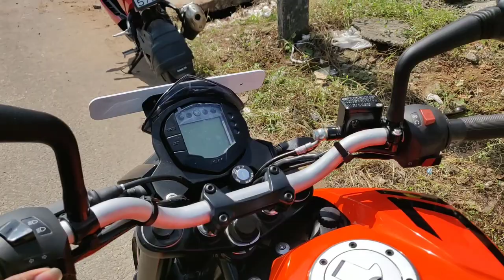Duke125 ABS || Walk around ||മലയാളം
💖 instagram 62k Followerz 💕